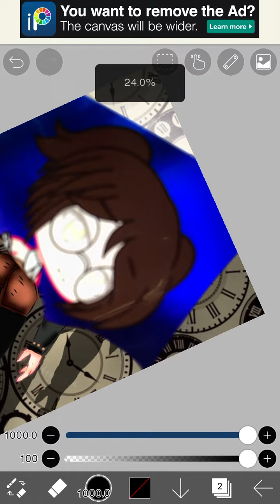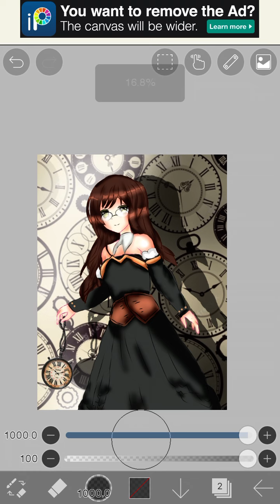Dessin sur IbisPaint